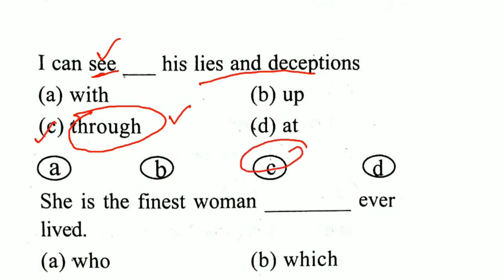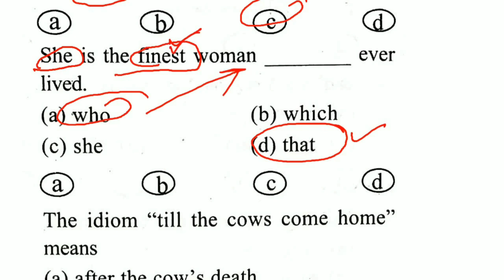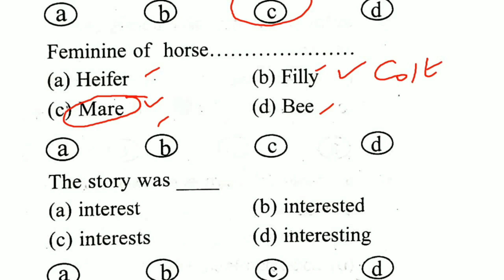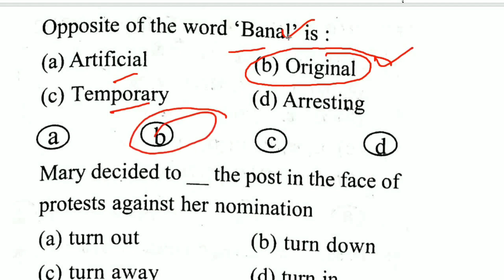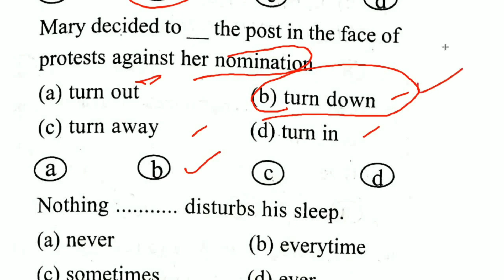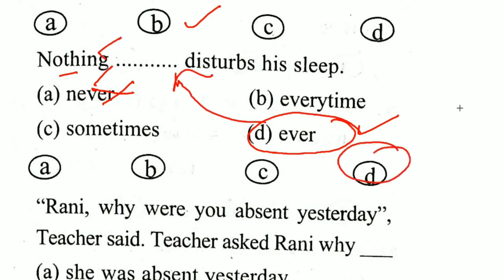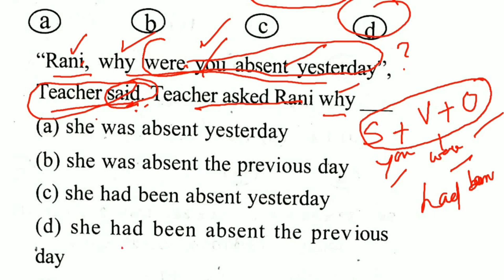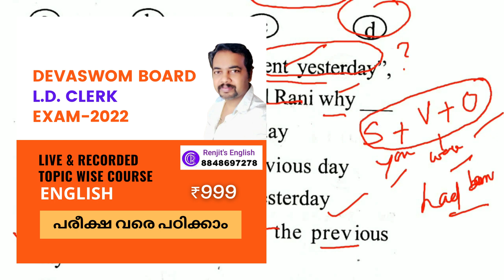Devaswom Board LDC 2022 classes | English Workout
devaswom board ldc,kerala devaswom board recruitment 2022,devaswom board ldc classes,devaswom board ldc syllabus,devaswom board ldc 2022
devaswom board ldc,devaswom board ldc classes,kerala devaswom board recruitment 2022,devaswom board ldc syllabus,devaswom board